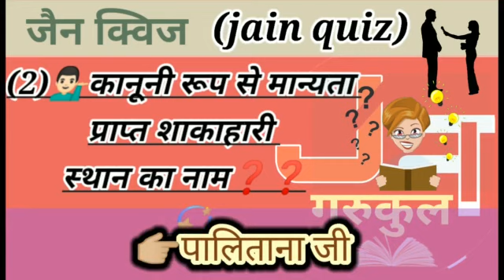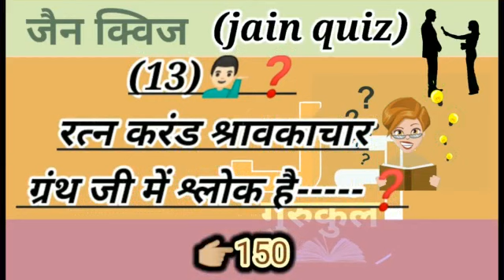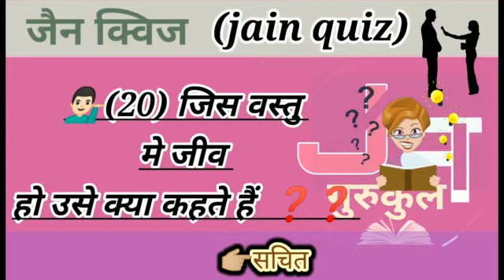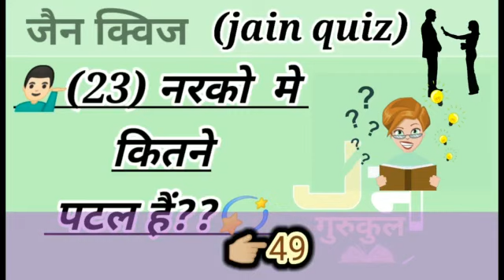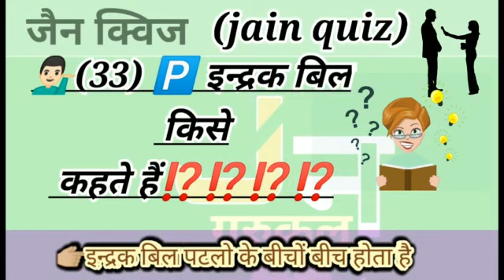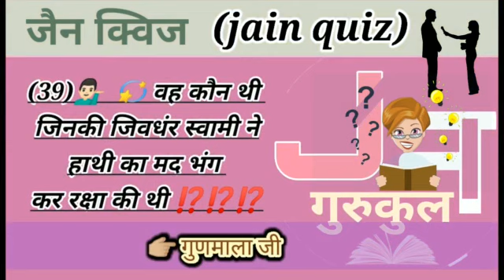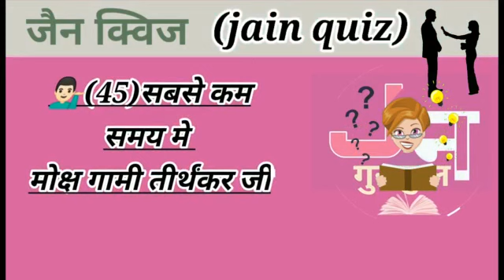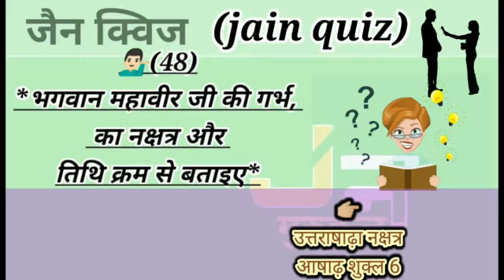Jainquiz 10||जैन प्रश्नोत्तरी||jaindharm k 50 questions answer in hindi||जैन धार्मिक प्रश्नोत्तरी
*Jain gurukul*
Sabhi ko jai jinendra.
Humne jain quiz k naam se ek series suru ki h jinme aapko jain siddhanto ko janne me aasani hogi.
 Is video me aapko jain dharm se related
50 questions with answers milenge.
Jisse aapke gyaan ka chayopsham badega...
*जैन धर्म प्रश्नोत्तरी*
*जैन धर्म से सम्बंधित महत्वपूर्ण*
*50 प्रश्न उत्तरों का संग्रह*
*प्रच्छना स्वाध्याय*
*इसी प्रकार की आगे भी वीडियो अपलोड की जाएगी*
*आपको अगर आगे की वीडियो*

Jain quiz 10||जैन प्रश्नोत्तरी||jain dharm k 50 questions with answer in hindi||जैन क्विज||